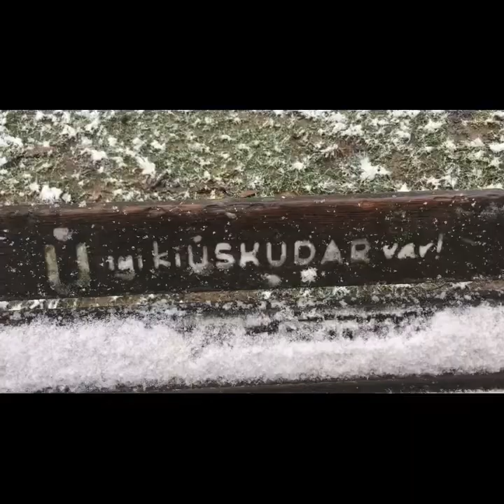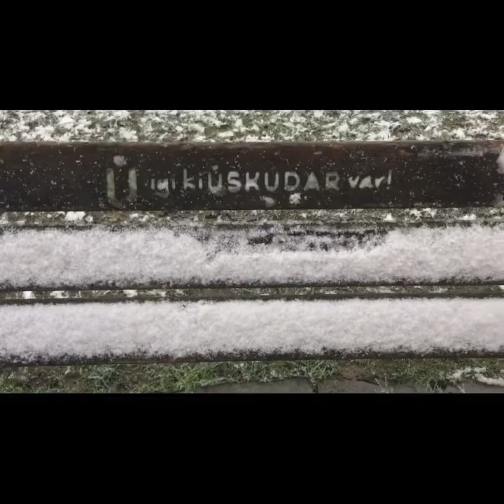İstanbul/Üsküdar Yoğun Kar Yağışı ❄️❄️❄️🌨☃️🌨 İstanbul Kar Manzaraları